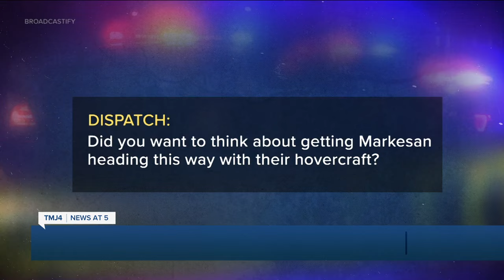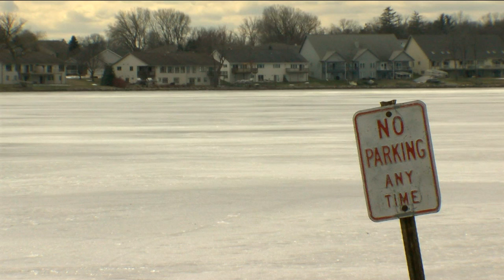Three Beaver Dam firefighters injured during ice rescue training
Three Beaver Dam firefighters are recovering after ice rescue training ended when a vessel crashed into a small island.

23-year-old firefighter Anthony Kuenzi was flown to Aurora Hospital in Summit where his colleagues have stayed by his side as he recovers.

Officials say the other two firefighters were released from a hospital Tuesday morning and are expected to be okay.

The crash happened around 7:45 Monday night. The crew, using a hovercraft, crashed into a small island.

Wisconsin's Department of Natural Resources is leading the investigation.